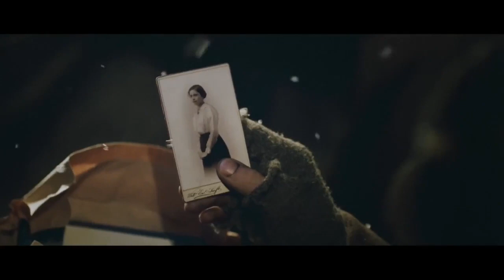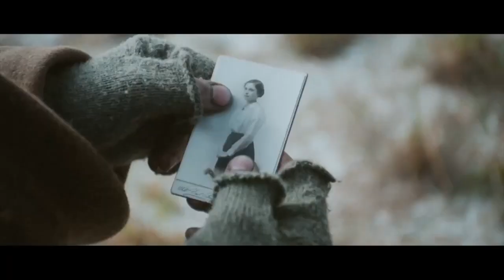The Trews VS The Sainsbury's Xmas Advert: Russell Brand The Trews (E214)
Russell Brand The Trews (E214).
The Trews VS Sainsbury's controversial Christmas WW1 advert.

and Urban Nerds: @urban_nerds for our creative services